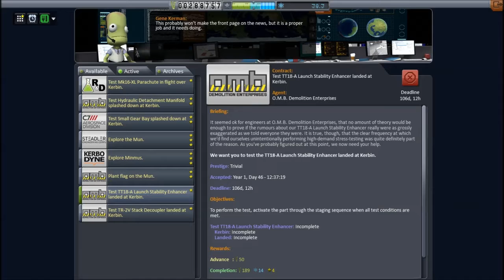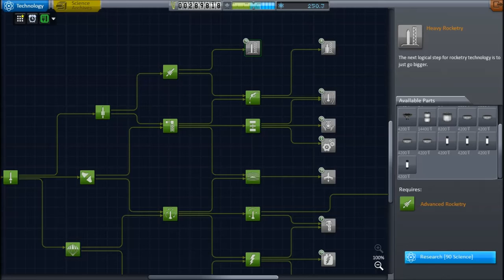Being SpaceX #6, Mun Money, Kerbal Space Program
It's Mun time...